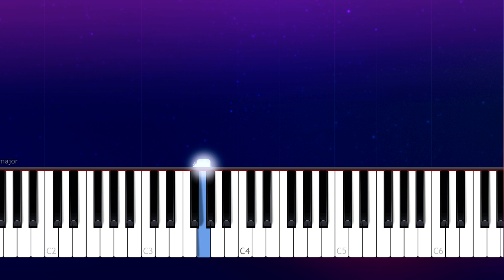Camila Cabello - First Man (Piano Tutorial)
How To Play Camila Cabello - First Man (Piano Tutorial / Piano Lesson)